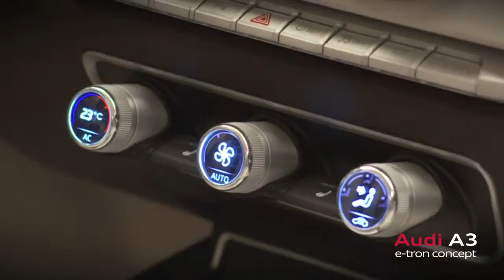Audi A3 e tron concept